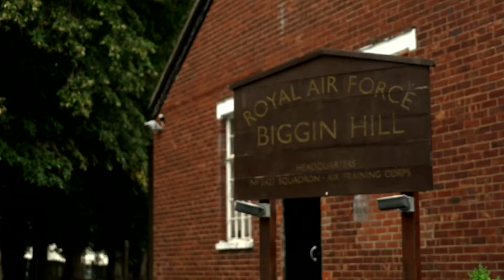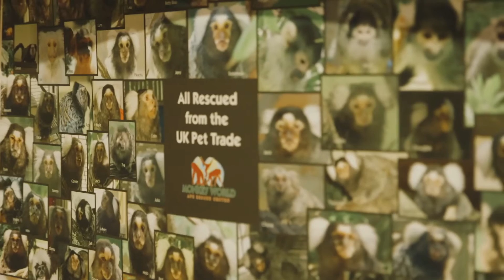Jonny Meah Documentary/Narration Voiceover Reel 2021